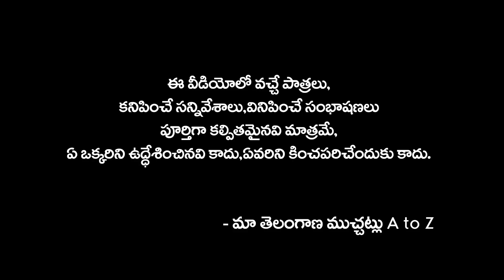నా మొగుడు నెల తప్పిండా | NA MOGUDU NELA THAPPINDA NEW COMEDY SHORT FILM 2023 | NIHARIKA | PRASAD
Actors : Prasad, Niharika, Ashok Nani, Sunny
Producer  : Vootkuri Mamatha
Camera, Editing : Mahesh Goud Vootkuri 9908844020
Story, Dialouges, Screenplay, Direction : AKUNURI AJAY

village comedy,
telangana muchatlu,
sadanna comedy,
junnu videos,
palle muchatlu,
shankar videos,
mauri muchatlu,
village comedy videos,
telangana videos,
palletooru muchatlu,
telugu comedy short films,
village videos,
village videos,
mavuri muchatlu,
shankar video,
telangana comedy,